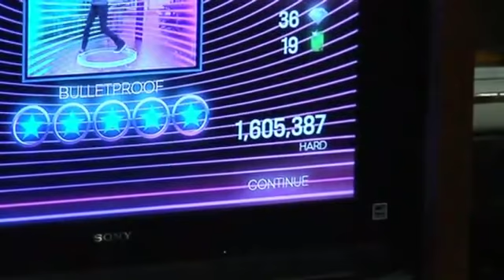Kitty McScratch Blindfolded 5 Star (Hard) Bulletproof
Kitty McScratch 5 Star Blindfolded Bulletproof on Dance Central 2
I attempt to set a high score on this song while being blindfolded.  I'll be submitting this as a world record score.  I'll update this when it is verified.